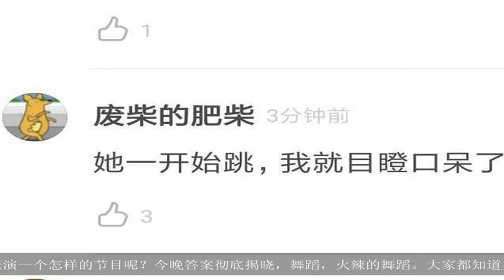辣眼睛！吴谨言跨年晚会上热舞被批太油腻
大家好,欢迎收看本期的历史百家.2018年，一部《延禧攻略》把吴谨言推向了娱乐圈的中心，受到万众瞩目。作为2018年最红的女主角，吴谨言在《延禧攻略》后频频参加各种活动，可以说刷足了存在感。12月31日，2018年的最后一天，跨年晚会的舞台上自然也少不了这位今年的话题人物了。31日晚，各大电视台纷纷拉开了跨年演唱会的序幕，每一家电视台都是众星云集，好不热闹。而吴谨言也受到了某卫视台的邀请，作为演出嘉宾陪大家跨年。此前大家就在猜测吴谨言会表演一个怎样的节目呢？今晚答案彻底揭晓，舞蹈，火辣的舞蹈。大家都知道吴谨言在成为演员之前是跳舞的，这也可以说是老本行了，表演起来自然不在话下。但是吴谨言本身是跳芭蕾舞出身，跳性感的辣舞还是给人一种满满的违和感。吴谨言今晚的装扮成熟，穿着红色皮衣和黑色皮短裙出场，画着一个大浓妆，给人一种偷用妈妈的化妆品的女儿的感觉。再加上各种特意设计的热辣，性感的舞蹈动作，让网友觉得十分的油腻。看了吴谨言的表演，网友也在网上留言说感觉非常的尴尬，衣服丑就算了，舞蹈动作的设计每一个都好做作，完全是为了性感而性感，为了火辣而火辣，还不如跳一个芭蕾舞。其实吴谨言自走红以来，一直给人的感觉就是那种邻家小姑娘的感觉，简单清秀一点就感觉非常好，但跨年晚会上的强行热舞和火辣装扮真的让人感觉太尴尬，太辣眼睛了，也不知道主办方是怎样想的。但也有网友说了，跨年演唱会就是看个热闹，大家高兴高兴就好，不必太苛刻了。其实小编也觉得是这样的，跨年的装扮和表演内容也不是吴谨言能够决定的，都是按照主办方的要求来，能看到吴谨言的另外一面也挺好的，不必太在意。不知大家看到吴谨言的表演有什么感觉呢？